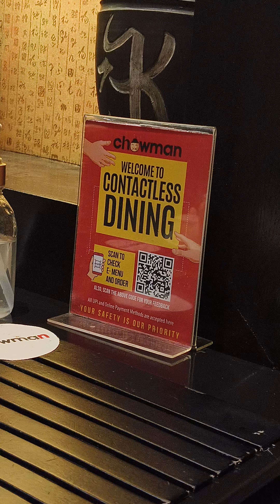cowman resturente Behala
Welcome all beautiful souls! Pick Up Limes offers a collection of plant-based recipes, nutrition articles and videos that will nourish the cells and the soul. Created by Dietitian Sadia Badiei, she hopes to inspire people to live more consciously through simple lifestyle changes.